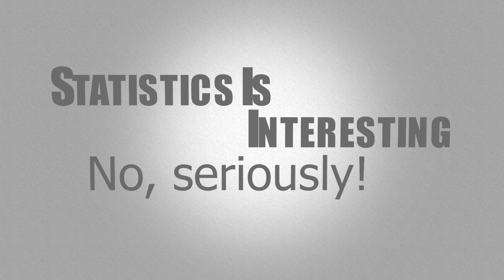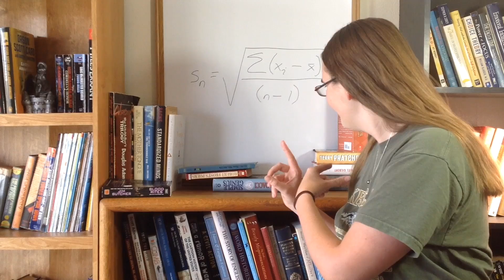Statistics Is Interesting - No, Seriously!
This video is about statistics, and how it's not actually that hard, it's just that all of our teachers are doing it WRONG! The introduction to a video series that will make your time in Stats class a breeze, and might give you super powers against lying statistics.